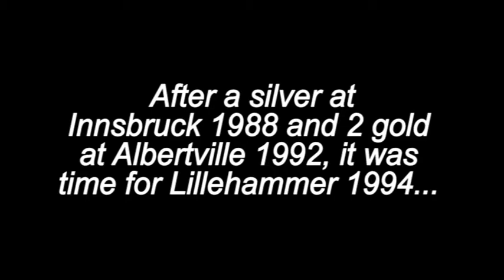Flashback: NZ's most decorated Winter Paralympian Patrick Cooper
FLASHBACK: A meat pie and a Lemon & Paeroa! That’s what New Zealand’s most decorated Winter Paralympian Patrick Cooper asked for, according to this epic early 90s report on One Network News following his triumphant return from his third Paralympic Winter Games, Lillehammer 1994. With the help of Television New Zealand, we dug through the archive this week to find this long lost report. Patrick had just taken out another two gold medals and a bronze, to add to his two golds from Albertville 1992 and silver medal from Innsbruck 1998. Check out the vintage news report below and read about our catch-up with Patrick this week,